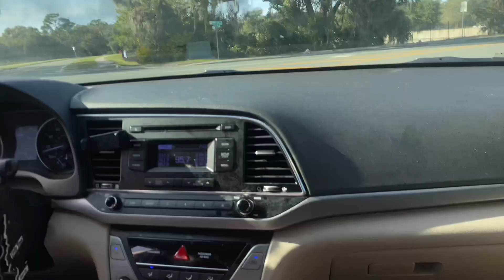NY2U DAY 2 CHATTY VLOG | CHASING DREAMS